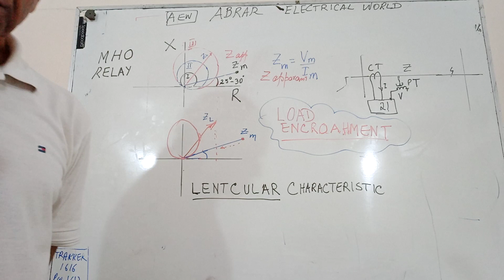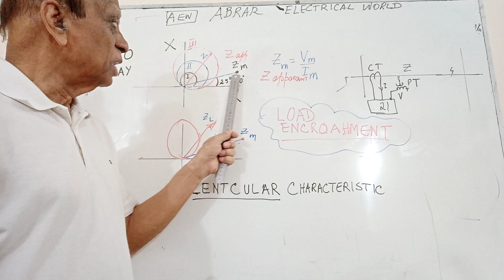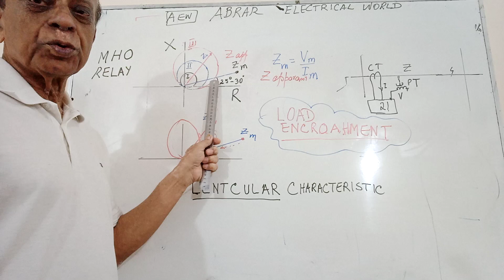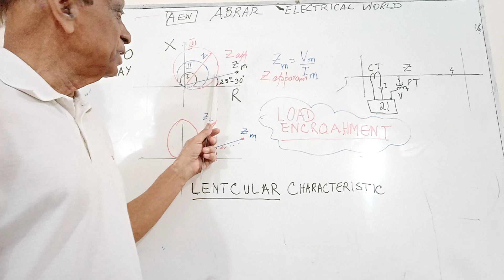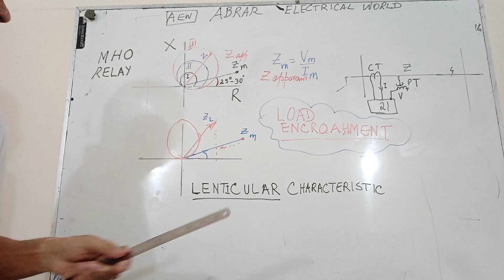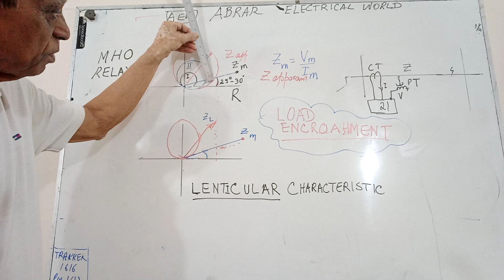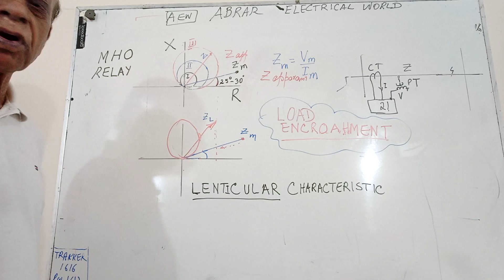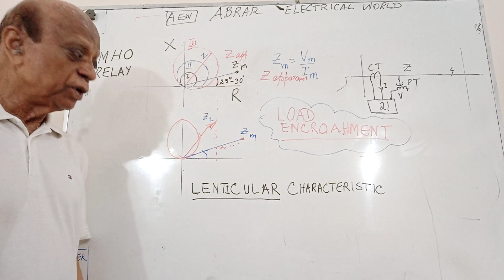LENTICULAR DIST. RELAY characteristic to STOP UNWANTED TRIPPING ON HEAVILY LOADED LINE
SYED ABRAR ALI explains strategies to control DISTANCE RELAY tripping on LOAD ENCROACHMENT